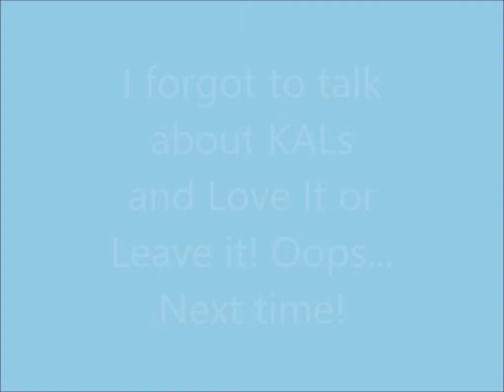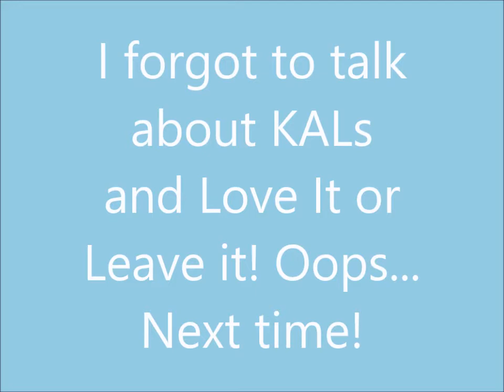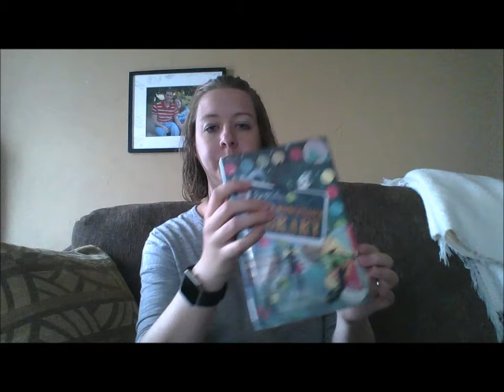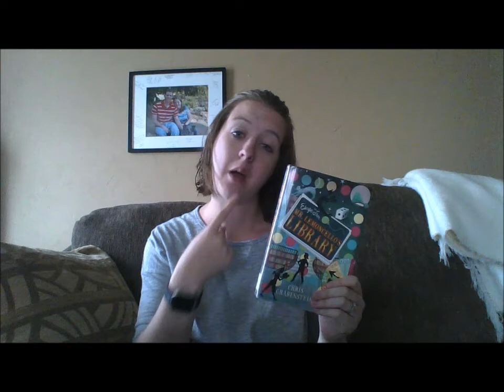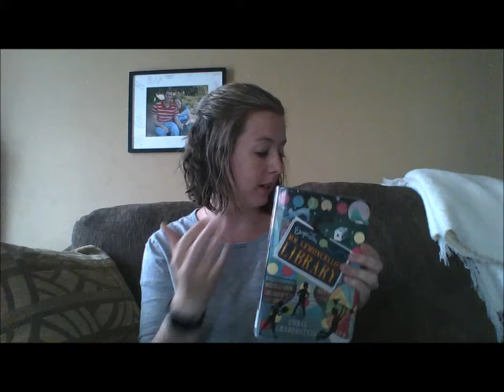Quillpen's Quips: Knitting & More - Episode 22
A relaxed episode of knitting, crocheting, spinning, reading, movies, and homeschooling!